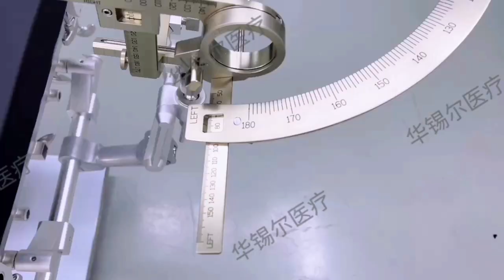Стереотаксическая система Leksell®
Стереотаксическая система Leksell Vantage разработана на основе хорошо зарекомендовавшей себя и широко известной координатной системы